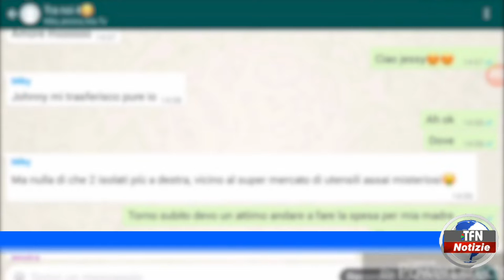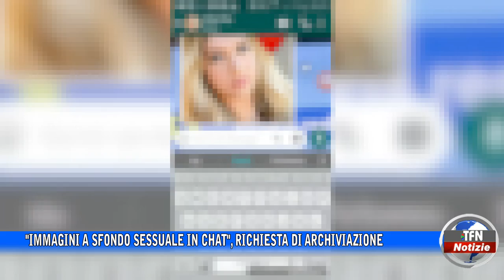"Immagini a sfondo sessuale in chat", richiesta di archiviazione